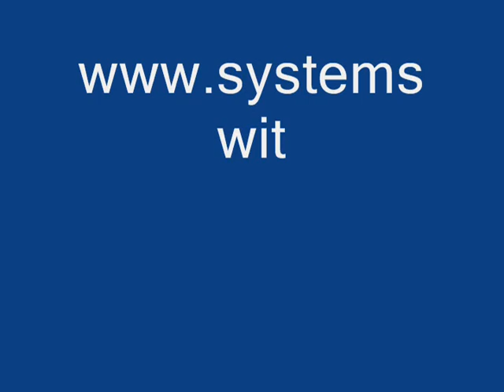Martial Arts Philosophy - 16 The Mummy and the Vat of Bugs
Sifu Hill has been teaching the martial arts for over 20 years. He began with a vision of creating a dojo that was more than a place where people learned the mechanics of self-defense - something more akin to the Shaolin temples of old. There, martial training was only one piece of a larger way of living, a way full of spirituality and the development self of awareness.

Realizing this vision has been a challenge in our modern, "gotta have it all now" world. Sifu Hill has experimented with different types of schools over the years, from a "no-frills" shack in his backyard to a more conventional-looking establishment in a converted warehouse. For serious students, he has found, physical environment matters less than the existence of a supportive community of learning. That is what Systems Within Systems is about.

Sifu Hill's original vision has blossomed into a rapidly growing, self-organizing community that blends martial arts and philosophical inquiry into an integrated, practical approach to living. Sifu Hill teaches kung fu at Rutgers, the State University of New Jersey, and has shared his skills and knowledge with the New Jersey State Police, the U.S. Marine Corps, and the U.S. Postal Service.

Systems Within Systems offers private and small-group lessons in Shaolin kung fu, tai chi chuan, and chi gung (qigong). Sifu Hill is also available to speak on a wide range of subjects, from martial arts and meditation to stress management and leadership. Self-defense and wellness programs are also are available for corporate clients.
Lawrence Hill is on Facebook! Have questions? Tell him what you think.
Balance part 3; when we lose our balance how do create anew.